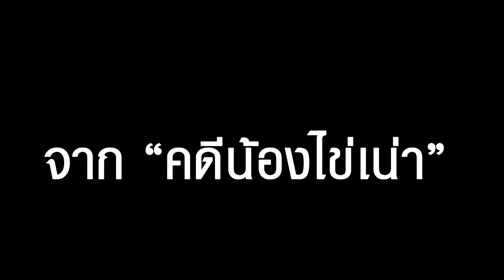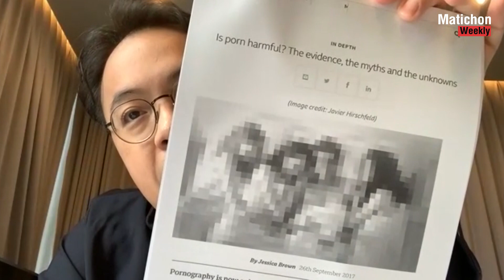ประเทศดัดจริต ปิดตาข้างเดียว ? ไล่จับน้องไข่เน่า แต่บ่อน-ซ่อง ครบทุกท้องที่!?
ไปจับน้องไข่เน่า แต่ ตร.เรายังปิดตาอีกข้างหนึ่ง?
ประเทศที่เต็มไปด้วย บ่อน ซ่อง อาบอบนวด ฉากในละครที่พระเอกกระทำต่อนางเอก
คุยกับ ตรีรัตน์ ศิริจันทโรภาส อดีตโฆษก กมธ.

ปัญหาเหล่านี้มีทางแก้ยังไง?